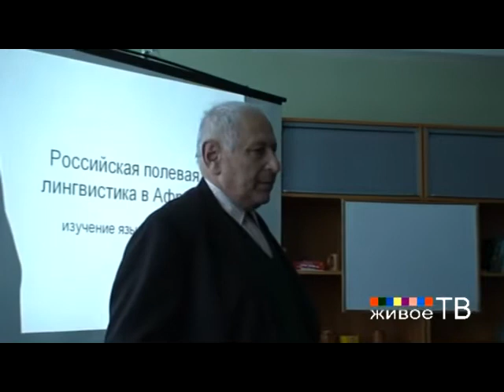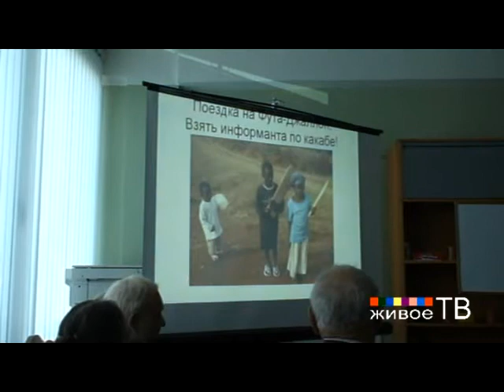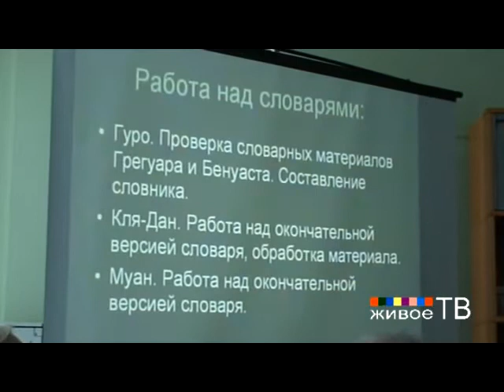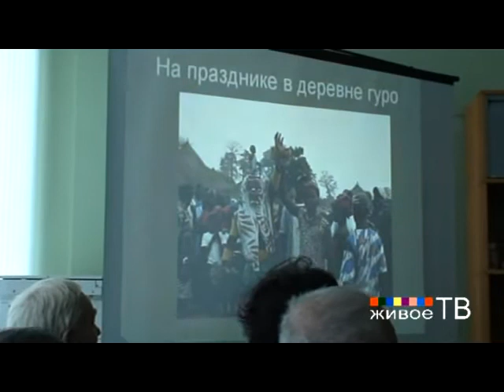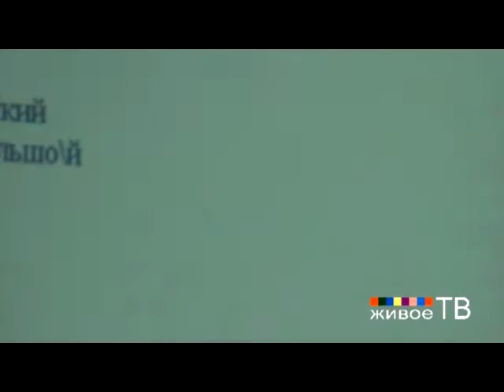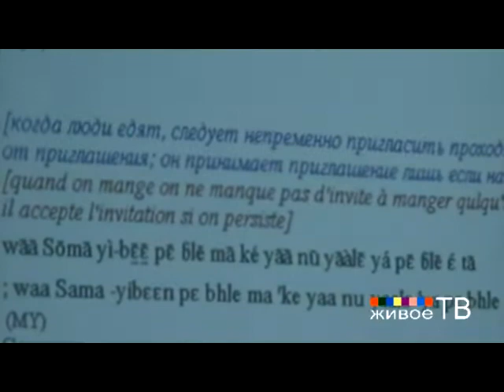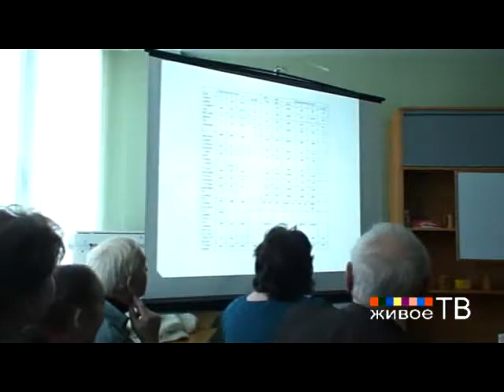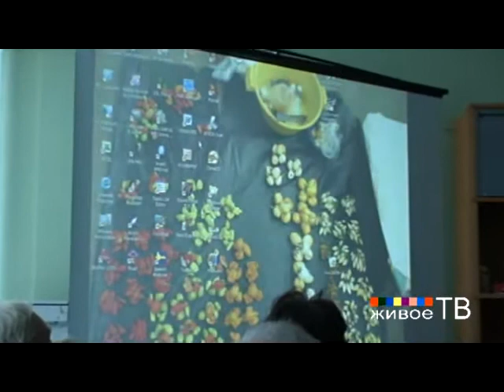"Вести с полей" в "Институте Мировой Культуры" МГУ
"Живое ТВ" и "Институт Мировой Культуры МГУ" представляют проект "Вести с полей":Выступают В. Ф. Выдрин (Музей антропологии и этнографии им. Петра Великого РАН), Е. В. Перехвальская (Институт лингвистических исследований РАН), С.-Петербург.
Российская полевая лингвистика в Африке:
изучение языков манде.
Состоялось уже 8 российских лингвистических экспедиций в Кот-д'Ивуар, в которых принимают участие студенты и исследователи из Петербурга и Москвы. В 2008 году в сферу деятельности экспедиции попала и Гвинея. Участники имеют дело с политоничными языками, отличающимися весьма своеобразной морфологией и синтаксисом.
Цель проекта -- создание интегральных описаний языков южной и юго-западной групп семьи манде
(нигеро-конголезская макросемья).
Внимание! В заседании принимает участие Академик РАН Вяч. Вс. Иванов.
языками, отличающимися весьма своеобразной морфологией и синтаксисом.
(нигеро-конголезская макросемья).